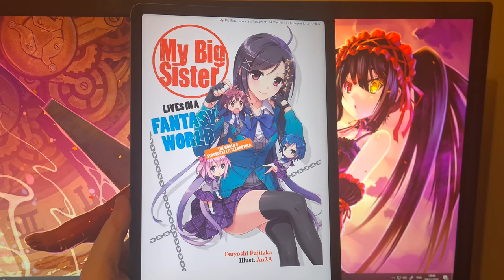My Big Sister Lives In A Fantasy World - Volume 1 (Light Novel Review)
Today I take a look at the first volume of My Big Sister Lives In A Fantasy World, a light novel written by Tsuyoshi Fujitaka.

Synopsis:
Yuichi Sakaki suddenly awakens the power of “Soul Reader” within him... With just a glance at the people around him, he sees crazy things like “Zombie”, “Witch”, and “Vampire”. Only his... different... older sister Mutsuko can handle this!

One day, first year high school student Yuichi Sakaki suddenly awakens the power of “Soul Reader” within him, and he can see words above peoples heads that describe their true nature! With just a glance at the people around him, he sees crazy things like “Zombie”, “Witch”, and “Vampire”... That would be bad enough, but then there is “Serial Killer” Natsuki Takeuchi walking straight toward him... Nobody would ever believe him! Well, except for his older sister Mutsuko: This kind of stuff is right up her alley.